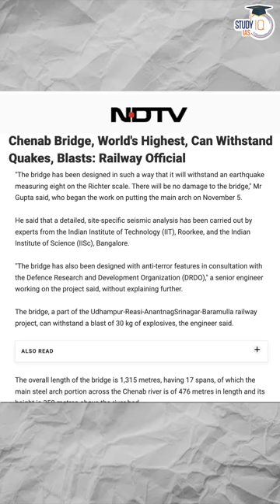World’s Tallest Bridge in India | Chenab Bridge